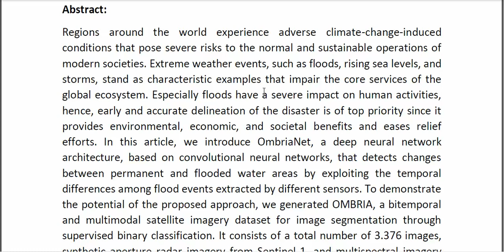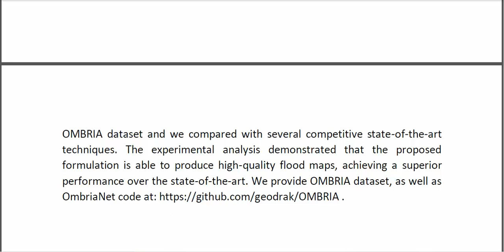OmbriaNet—Supervised Flood Mapping via Convolutional Neural Networks Using Multitemporal Sentinel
* Complete Source Code
* Complete Documentation
* Complete Presentation Slides
* Flow Diagram
* Database File
* Screenshots
* Execution Procedure
* Readme File
* Video Tutorials
* Supporting Softwares
Support Specialization
* 24/7 Support
* Ticketing System
* Voice Conference
* Video On Demand
* Remote Connectivity
* Document Customization